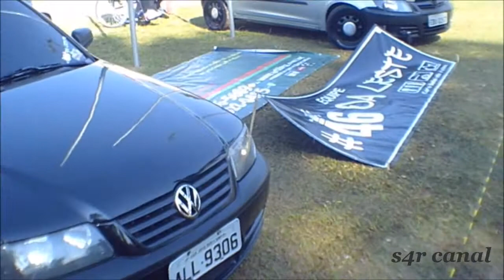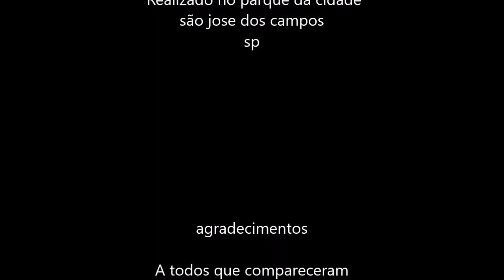# Aniversario de sjc sp 249 anos EXPOSIÇÃO DE CARROS TUNADOS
Encontro de carros modificados na cidade de são jose dos campos sp , em qual fooi realizado no espaço do parque da cidade com a participação de varias equipes .

encontro bem organizado com segurança e comodidade